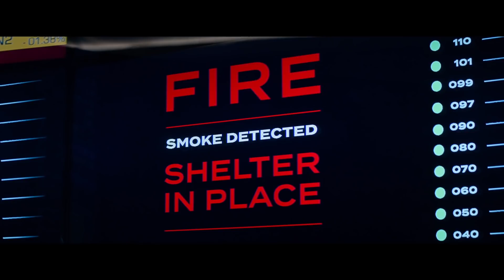Skyscraper - TRÁILER OFICIAL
Skyscraper – In theaters this summer

Global icon Dwayne Johnson leads the cast of Legendary’s Skyscraper as former FBI Hostage Rescue Team leader and U.S. war veteran Will Sawyer, who now assesses security for skyscrapers.  On assignment in China he finds the tallest, safest building in the world suddenly ablaze, and he’s been framed for it.  A wanted man on the run, Will must find those responsible, clear his name and somehow rescue his family who is trapped inside the building...above the fire line.

Written and directed by Rawson Marshall Thurber (Central Intelligence, We’re the Millers), the 3D action-thriller is produced by Beau Flynn (San Andreas, Baywatch), Johnson, Thurber and Hiram Garcia (San Andreas, Central Intelligence).

Skyscraper’s executive producers are Dany Garcia (Baywatch, Ballers), Wendy Jacobson (San Andreas), Eric McLeod (Kong: Skull Island, Pirates of the Caribbean series) and Eric Hedayat (The Great Wall, Real Steel).  The film will be released by Universal Pictures.